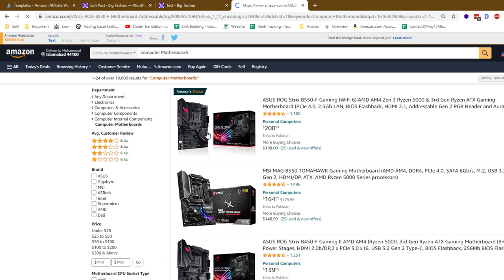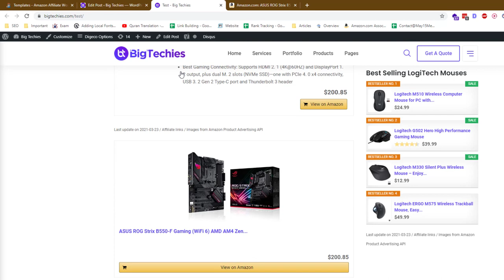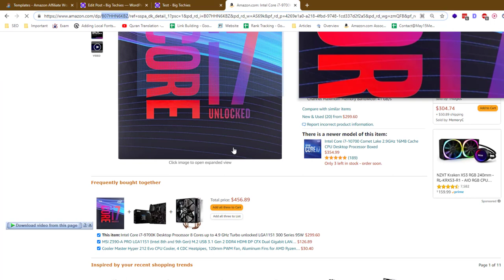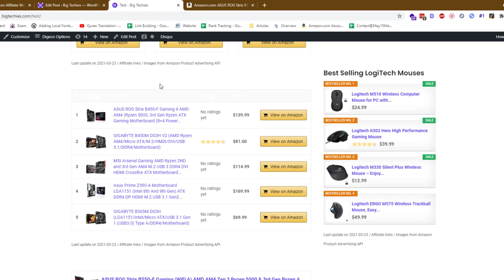How to use AAWP Templates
To use AAWP templates, you will need to install and activate the AAWP plugin on your WordPress website. Once the plugin is installed and activated, you can access the templates from the "AAWP" menu in your WordPress dashboard.

To use an AAWP template, follow these steps:
Go to the "AAWP" menu in your WordPress dashboard.
Click the "Templates" tab.
Choose the template that you want to use.
Configure the template settings as desired. You can choose the type of products to display, set the number of products to show, and customize the appearance and layout of the template.
Click the "Save" button to apply the changes.

The AAWP template will now be available for use on your website. To display the template on a page or post, you can use the AAWP shortcode provided in the template settings. Simply copy the shortcode and paste it into the page or post where you want the template to be displayed.

💥💥Vieo Chapters💥💥
00:00 Universal SEO Tool
00:48 Building Dofollow Comment Backlink
03:50 Building Dofollow Forum Backlinks
14:32 Ending